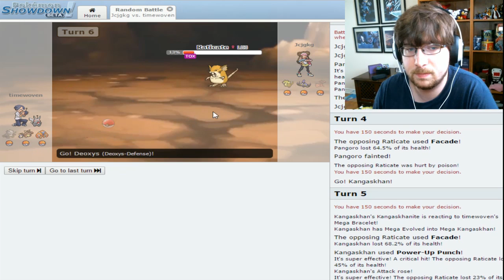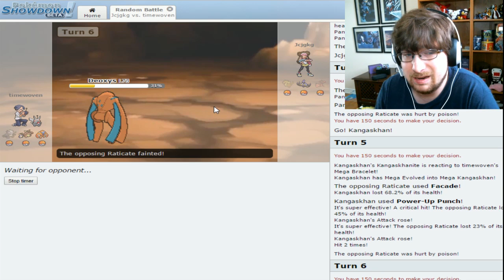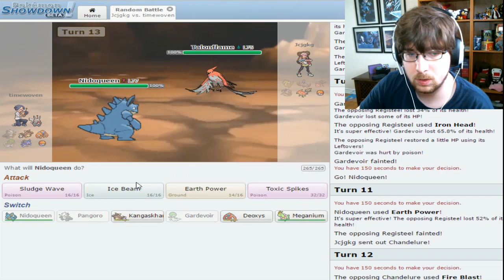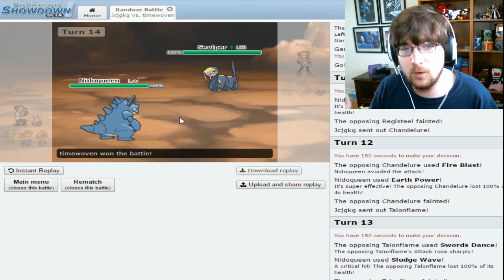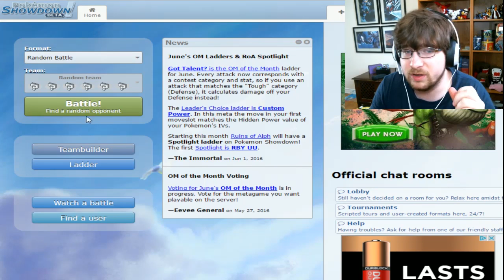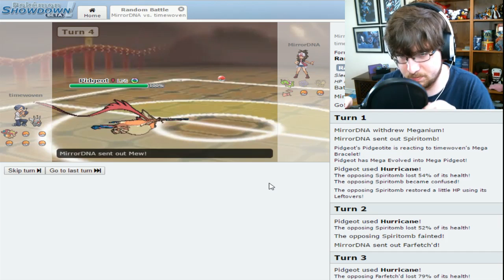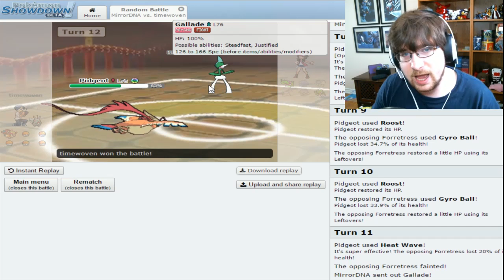Showdown Saturdays Ep 1 -DUNSPARCE!- Pokemon Showdown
Time In Youtube! today we are playing a few rounds of Random Battles!